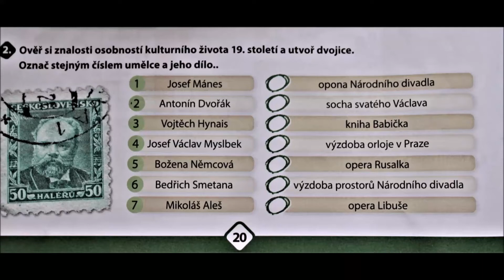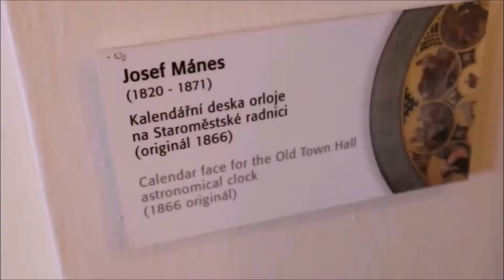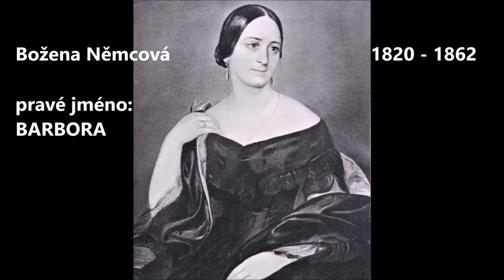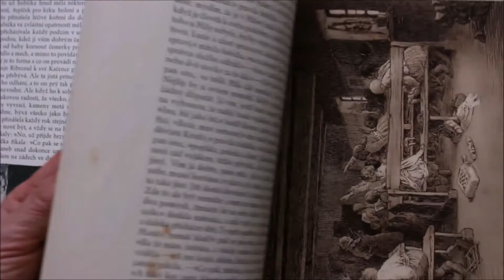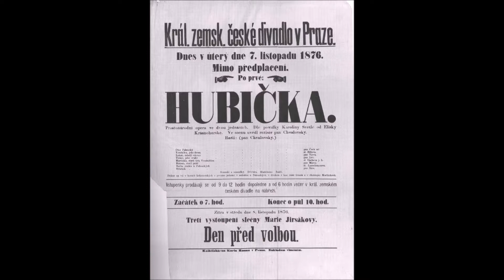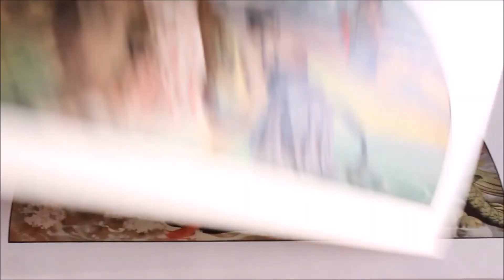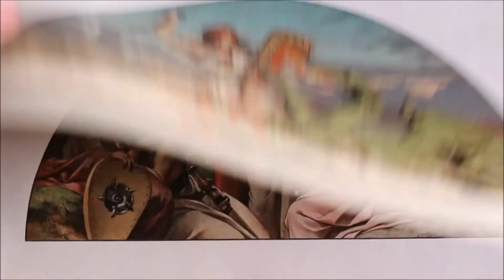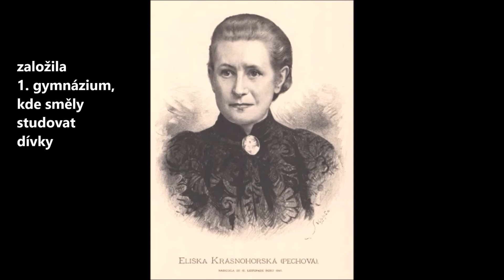Národní divadlo - osobnosti 19. století VL 5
0:33 Josef Václav Myslbek     2:19 Josef Mánes     4:38 Božena Němcová     8:16 Bedřich Smetana     9:45 Antonín Dvořák     11:47 Mikoláš Aleš     13 34 Vojtěch Hynais     16:25 Eliška Krásnohorská